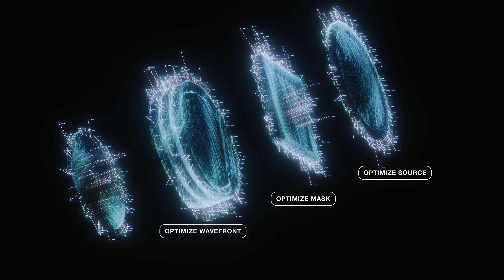Computational lithography: Driving nanometer precision in microchip manufacturing | ASML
What does it take to print billions of transistors with nanometer precision?

It's a joint effort, one that brings together both hardware and software to produce the microscopic circuitry for today’s advanced microchips.

Our computational lithography software is powered by physical models and algorithms enabled by cutting-edge machine learning and data science techniques. From early design to high-volume manufacturing, it lets us use our unique knowledge about the inner workings of lithography systems to optimize the chip patterning process. Layer by layer, chip by chip, wafer by wafer, computational lithography is enabling chipmakers to push microchip technology to new limits.